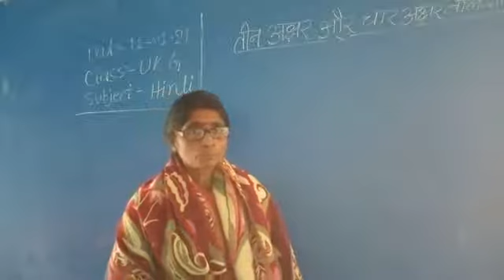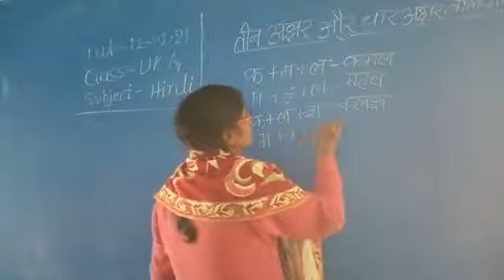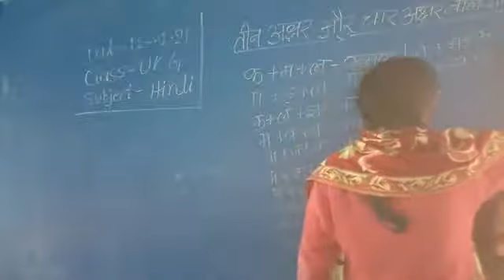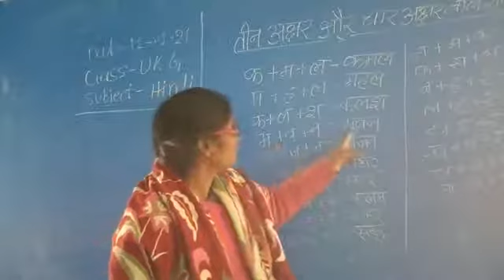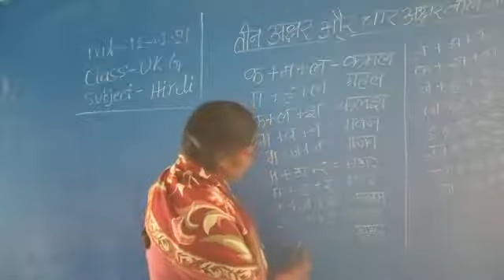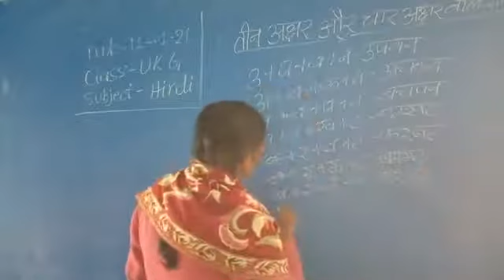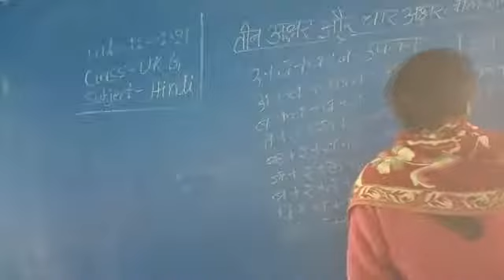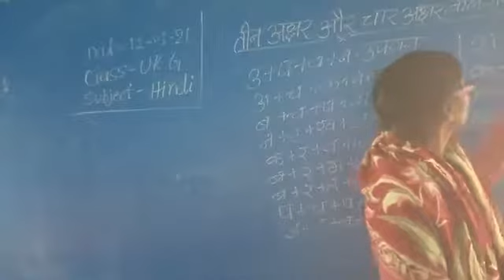Class UKG subject Hindi by mala mam